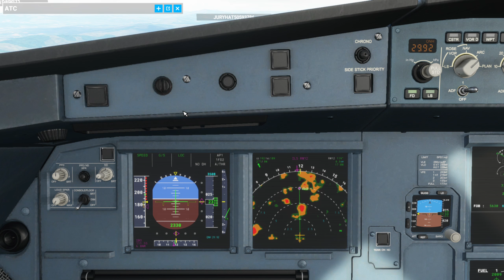Microsoft Flight Simulator aproximacion ILS y aterrizaje en Bilbao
aproximacion ILS y aterrizaje en Bilbao desenbarco y repostaje y Despegue